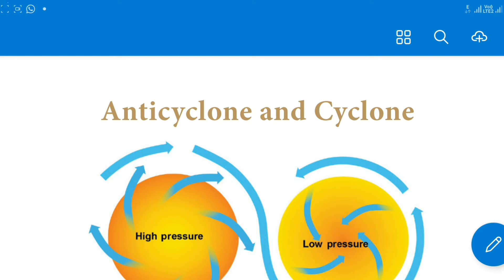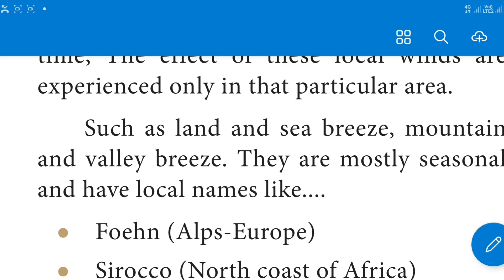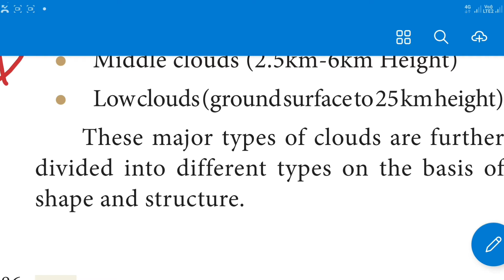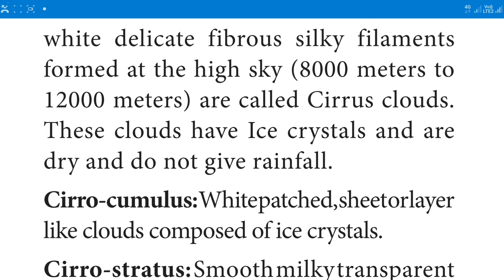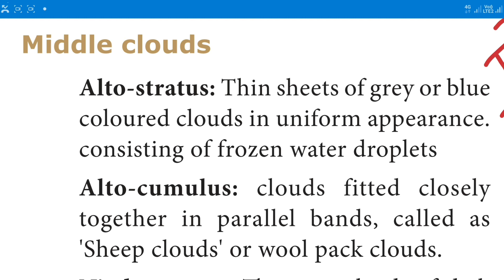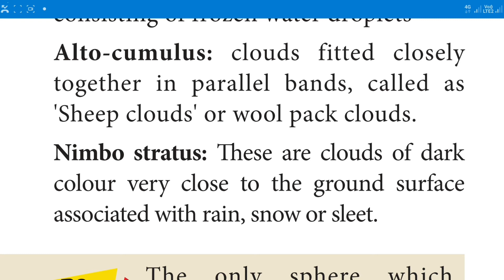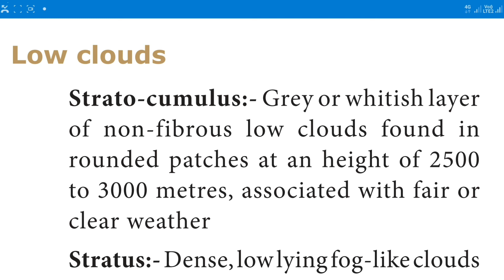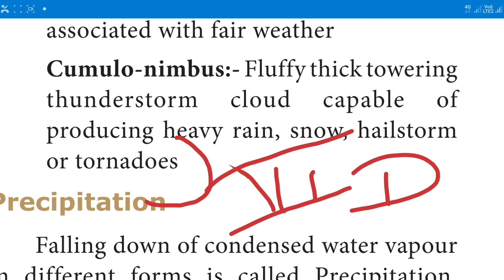TN SAMACHEER 9th SOCIAL SCIENCE GEOGRAPHY UNIT 3 ATMOSPHERE PART 7 ANTICYCLONES LOCAL WINDS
THIS VIDEO IS FOR TN SAMACHEER 9th SOCIAL SCIENCE GEOGRAPHY UNIT 3 ATMOSPHERE PART 7 ANTICYCLONES LOCAL WINDS CLOUDS HIGH CLOUDS MIDDLE CLOUDS LOW CLOUDS